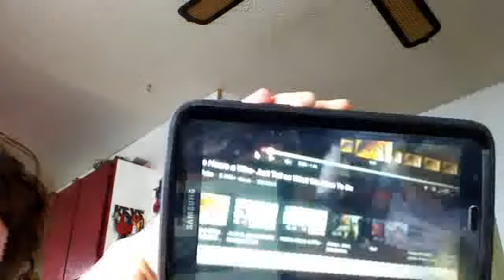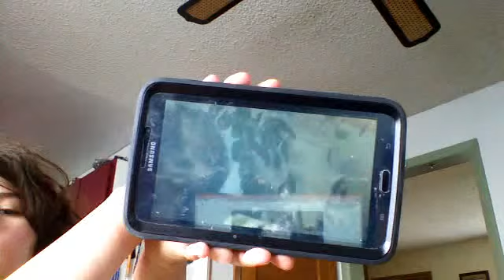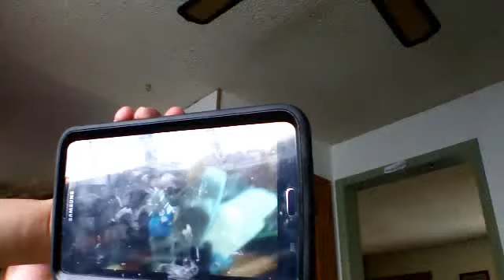Candyland Animals: Salute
Hes Been Harmful